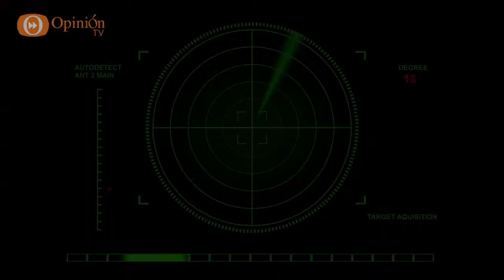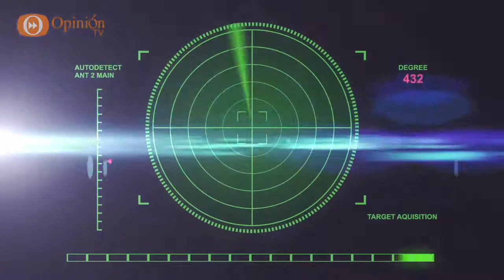Noticiero Radar Alternativo - 22 febrero 2016